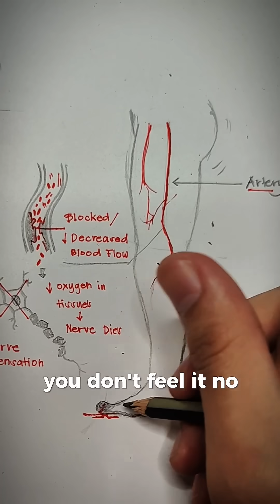Why Diabetics Lose Their Legs (It’s Not What You Think)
Diabetes can silently destroy your nerves, blood flow, and eventually your limbs. Learn how it happens in under a minute—explained in simple words with visuals! 👣🩸